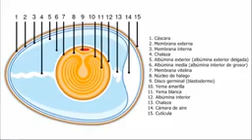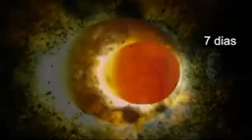Ovos de coleiro processo de reprodução